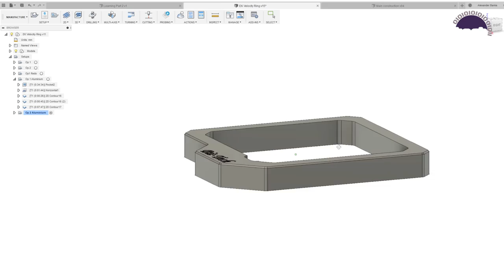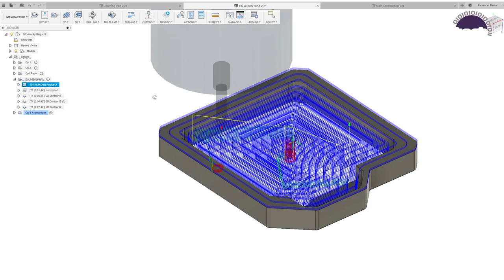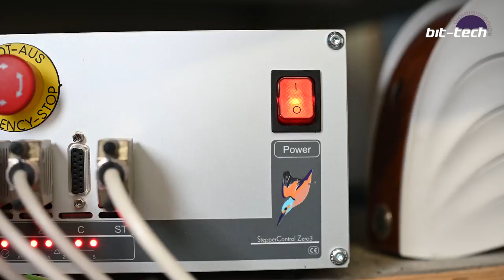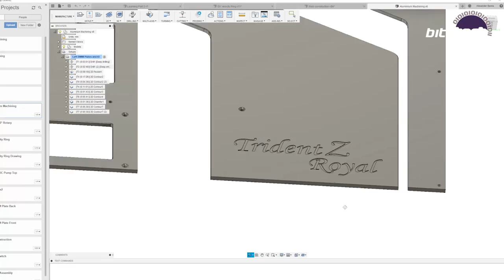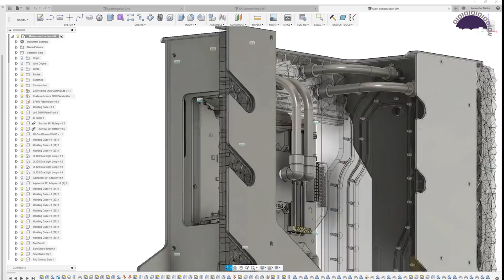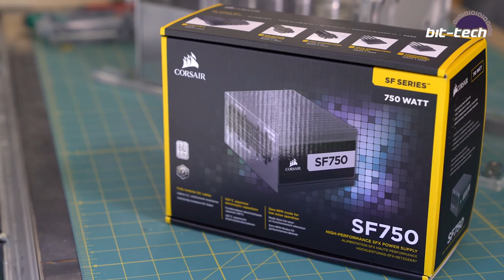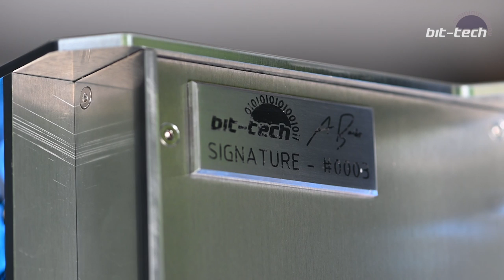Project ROYAL Crystal | Building a CUSTOM PC for G.Skill from SCRATCH | bit-tech Modding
Here's the start-to-finish montage video showing the construction of our G.Skill Royal RGB-themed PC for their Computex 2019 booth. We have some awesome stuff on the way that you're going to love, this video simply took much longer than planned so we weren't able to put it out before the event.

Specs:
Memory - 32GB G.Skill Trident Z Royal Silver
GPU - Nvidia Titan X 12GB
PSU - Corsair SF750 Platinum
Cooling - EKWB Custom loop
LEDs and Fans - Corsair addressable RGB strips + LL120 fans

If you're interested in having a slightly more in depth look at some of the individual sections, be sure to check out the full playlist here: